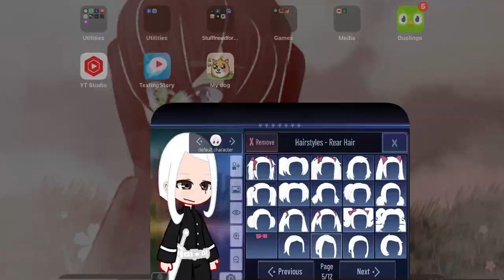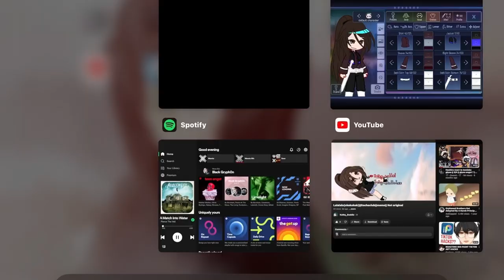|Decided to make @Just_Plain_Old_Me ‘s main OC and herself irl as a KNY character :) |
Yep. I’m too tired to say anything more